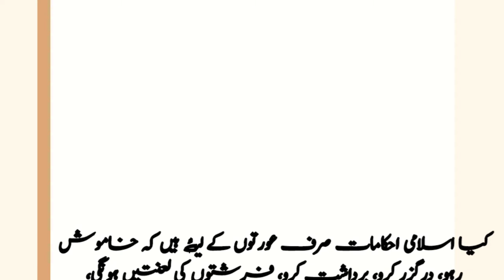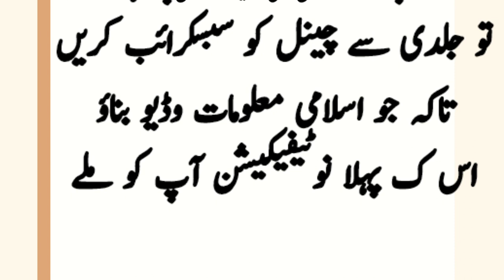SB ahkamat kia Sirf surat k liy Hain mard Jo bi kry,bevi ko seeny se lagao ,full story, interesting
islamic stories,islamic stories in urdu,

stories stories,
stories in urdu fairy tales,
stories cartoon,

Assalamualaikum

welcome here on my channel ❤️👈
     The goal of our channel is to create high-quality educational videos that focuses on the past, present and future of Islam. We also have great motivational content here at this channel.i will describe droodo wazaif ,Islamic byan, waqiat in under ahadiths and ayat Quran.
All content create by my writing voice layout etc,all contents create only for you all of Muslims if you will like to get informative videos then will subscribe to end of video and give your opinions for wants other any type of topic video,will wait you and your good comments,thanks

یہ چینل صرف آپ کے لئے بنا رہے ہیں یہاں آپ اسلامی معلومات کا خزانہ ملنے والا ہے جن میں آیات و احادیث درودو وضائف واقعات معجزات اور بہت سی اسلامی معلومات ۔تو یہ سب دیکھنے اور سننے کے لیے چینل کو سبسکرائب کر لیں
channel link

tweeter link